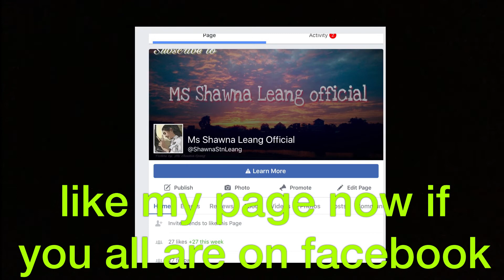រៀនភាសាចិន Khmer Learn Chinese [ KHMER VERSION] Like me on Facebook now ❤️